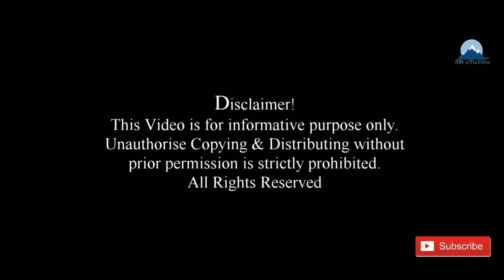Article 15 of Indian Constitution|ePathShaala|SE02|EP18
This is the new series in ePathShaala where Prabesh & Shovan
explains the various Part , Schedules & Articles, of The Indian Constitution as An
Introduction To Indian Constitution.
The Constitution of India is very diversified and complex written Constitution in the World.In
present time many act have been enacted and sometimes its against the  Constitution by some.

In  this episode ,the duo  describes  the Part-III of Indian Constitution with special refernce to
Article 15.  Article 15 tells that No States can discriminate any Citizen
only on the basis of Sex, Religion, Caste , Creed & Place of Birth .
Article 14 talks about any one but Article 15 is precisely only on Citizen
Its our pleasure to explain The Indian Constitution to our audience in easier & simpler ways.
We hope that this episodes not will be helpful for layman but also for aspirants of Civil
Service Examinations and many more who really wanted to know Our Constitution.
Please give feedback if you really likes the show or you can request
to make videos on Particular Articles of the Constitution.
Long Live Our Constitution.

Episode Description

Anchor
Shovan

Presenter
Prabesh

Music
Tanmoy

D.O.P & Camera
Prabesh

Location
SB sTuDio

Tracks
YouTube Library

Production
SB sTuDio

Prabesh